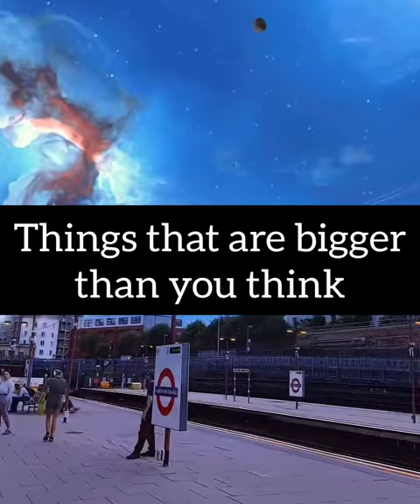Things that are bigger than you think#ytshorts#trending#viral